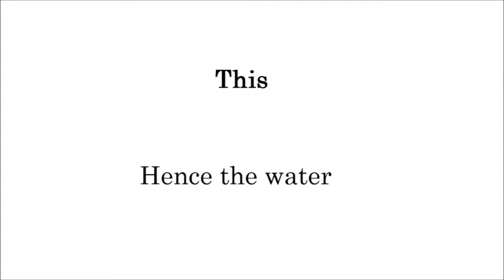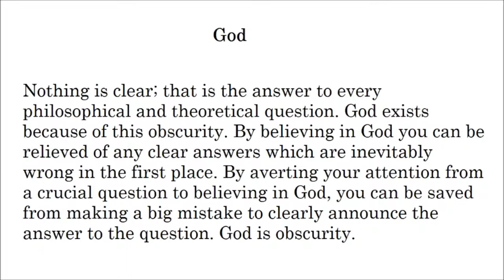God (Paintings Poetry Flute Improvisation English)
Nothing is clear; that is the answer to every philosophical and theoretical question. God exists because of this obscurity. By believing in God you can be relieved of any clear answers which are inevitably wrong in the first place. By averting your attention from a crucial question to believing in God, you can be saved from making a big mistake to clearly announce the answer to the question. God is obscurity.